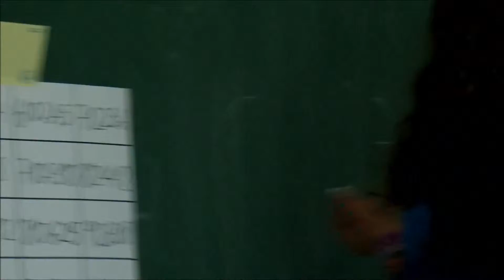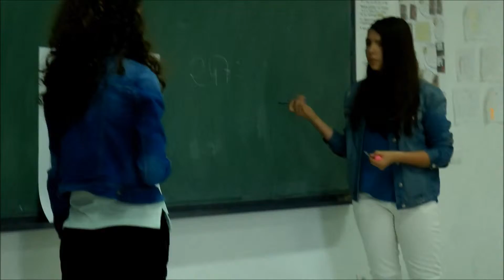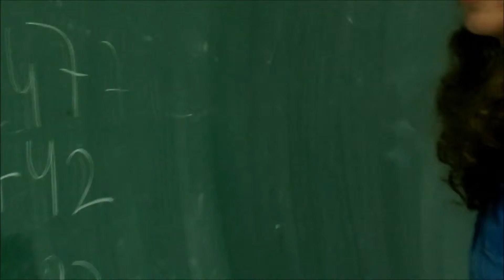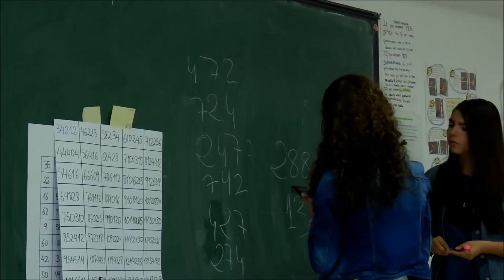Mathmagicians I can read your mind Ángela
Mathematical trick. IES Sierra de Sta. Bárbara. 1ºESO B